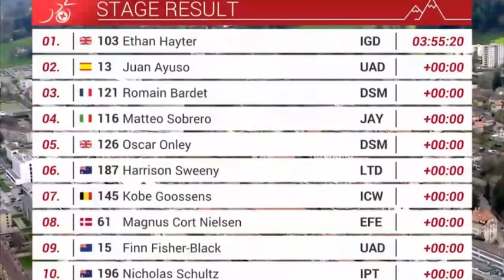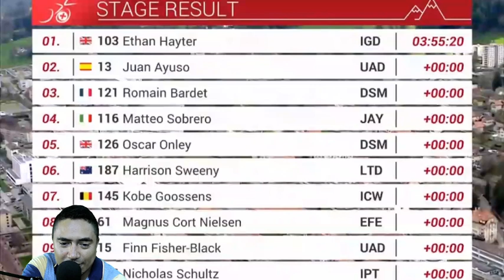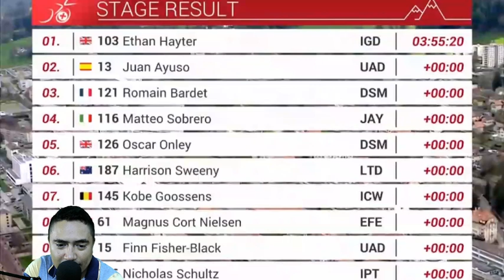ETHAN HAYTER HIS REACTION AT THE END AFTER WINNING STAGE 2 OF THE TOUR OF ROMANDIE 2023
ETHAN HAYTER IS THE WINNER OF STAGE 2 OF THE TOUR DE ROMANDIE AND IS THE LEADER OF THE RACE EL CORRIDOR DEL INEOS